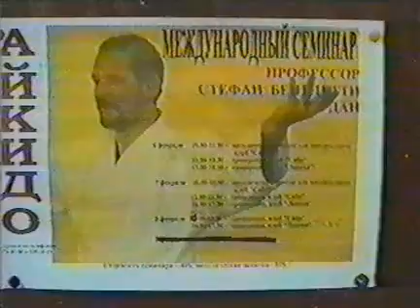SBenedetti Aikiken seminar Piter 1998 p1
Aikido Moldova.